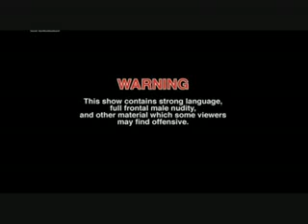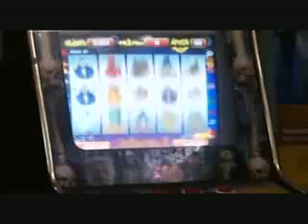dirty sanchez get high brazil part 1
this is part 1 out of three this episode is brasil check my channel for other dirty sanchez  videos on there